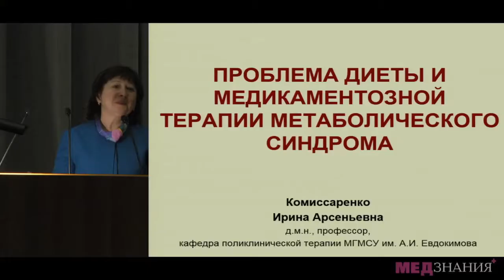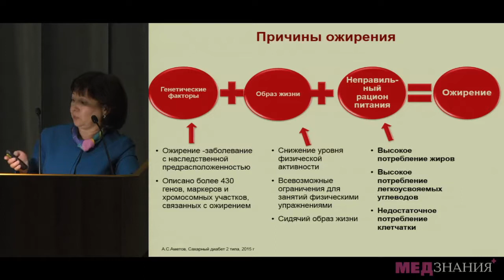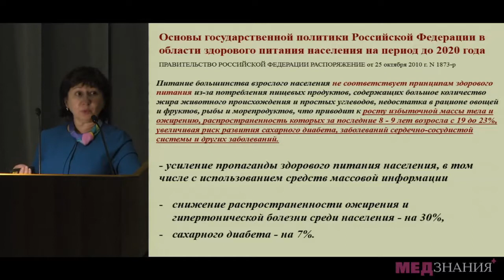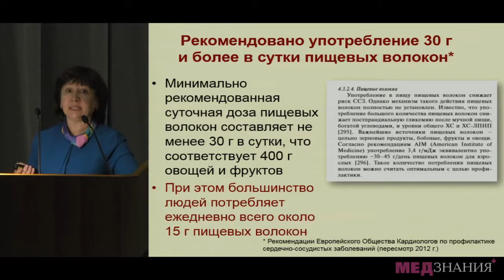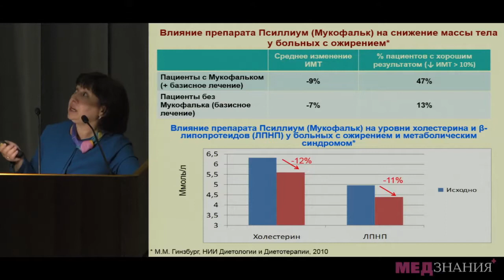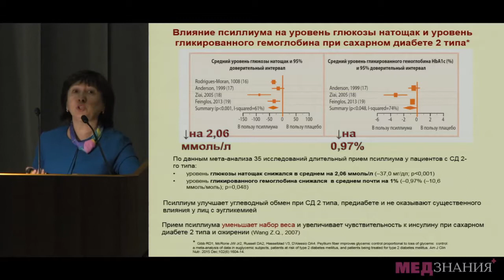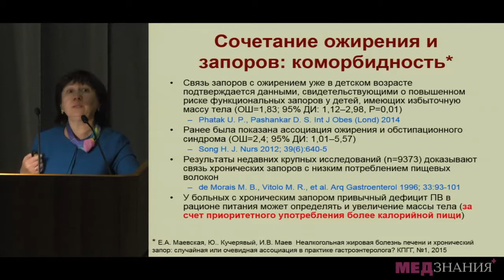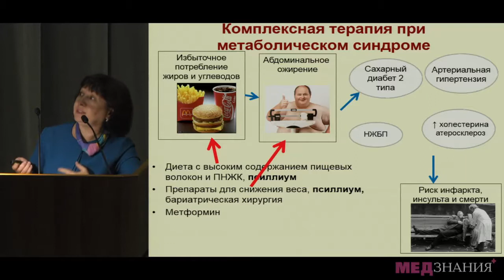16 И А Комиссаренко